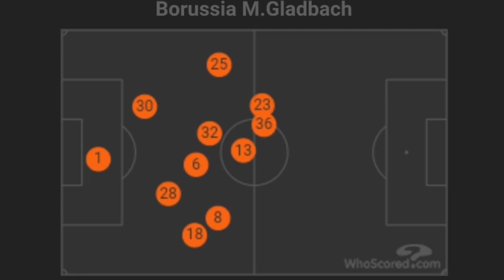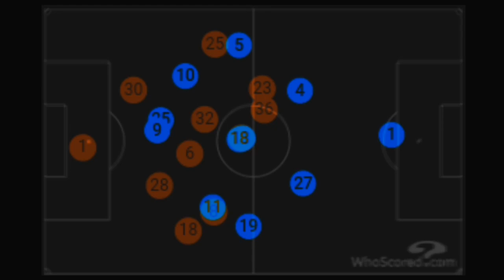How to beat Bayern Munich? | FKR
Borussia Monchengladbach v Bayern Munich analysis
Bayern munich v Borussia Monchengladbach analysis